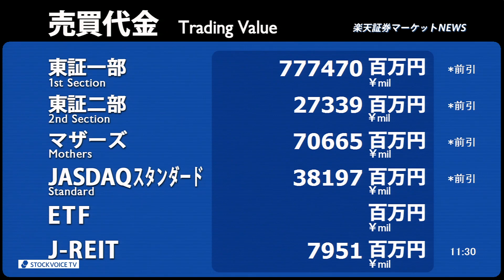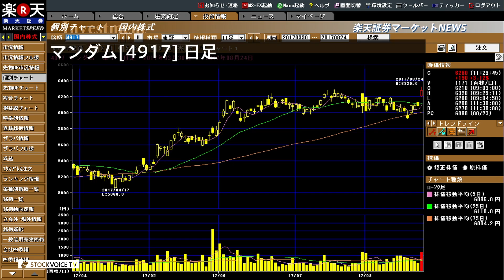楽天証券マーケットＮＥＷＳ8月24日【前引け】